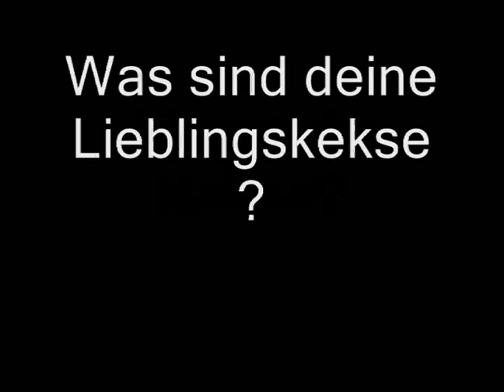400 Abo Special - F.A.Q. Antworten Part 4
Und der letzte Teil des Antwortenvideos.